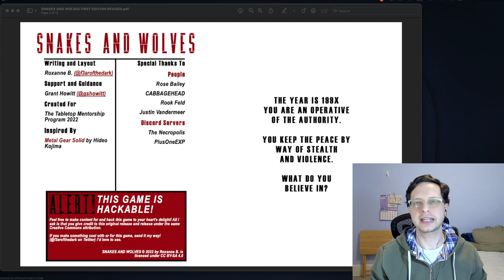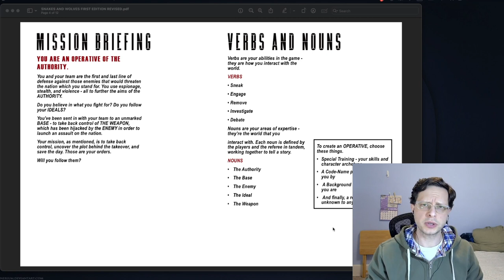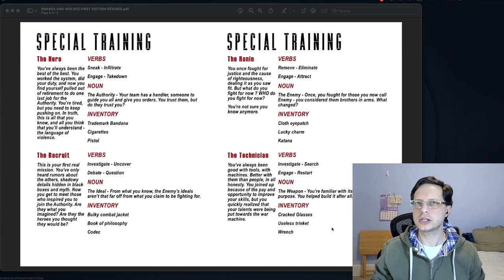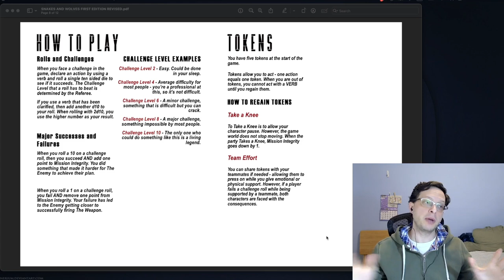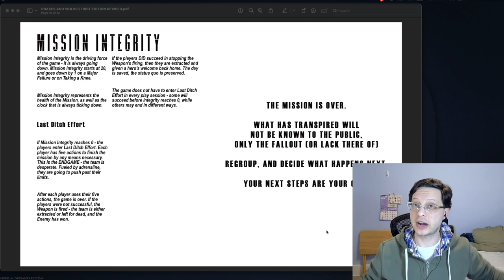TTRPG Talk Short - SNAKES AND WOLVES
In today's TTRPG Talk Short, we take a look at Roxanne B's "SNAKES AND WOLVES" Inspired by Metal Gear Solid, this special operations / spy game has you attempting to collect The Weapon for The Authority before The Enemy can use it with disastrous results! It also features a new and interesting system that will be the main topic of our video.

SNAKES AND WOLVES is also one of the great collection created by Sprinting Owl (AKA kumada1) on Itch. You have less than a week to hop on that bundle if you are interested.